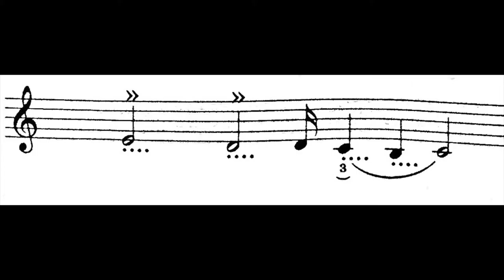فرود ماهوری . فرم ها و گوشه های موسیقی ایران . فرهنگ واژه ها . نیما فریدونی.mp4